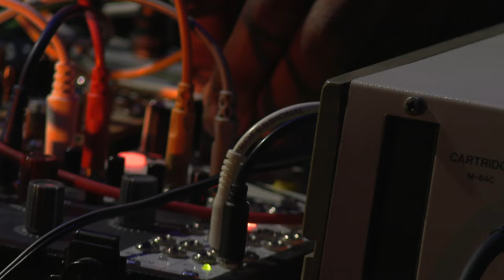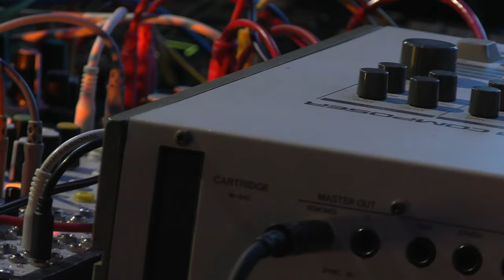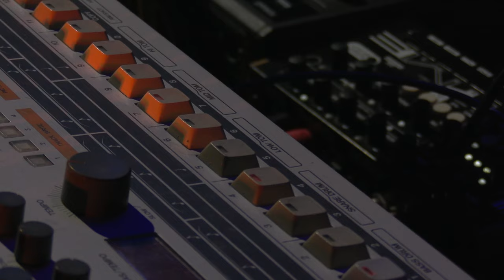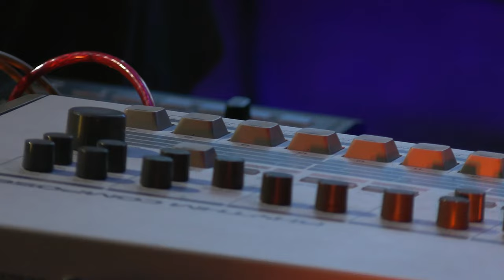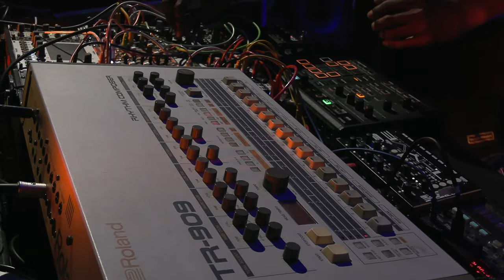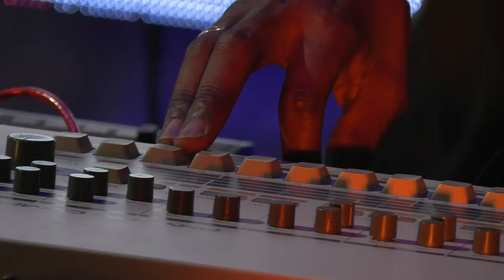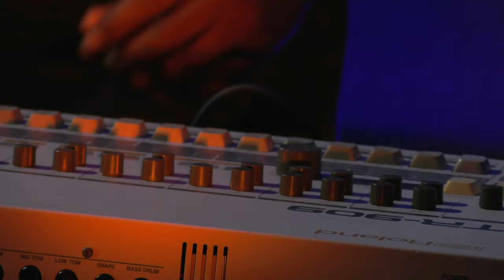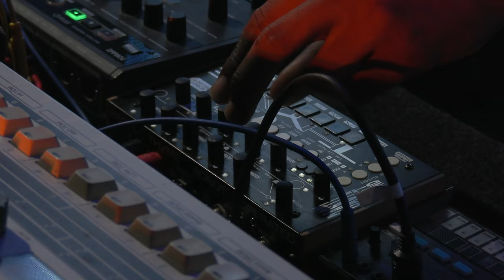Pink Noise 009 - Charlton Live Set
Pink Noise 009 - @charltonravenberg5096 Live Set